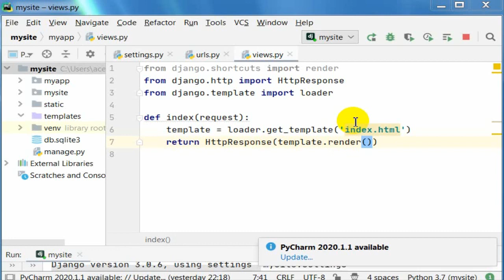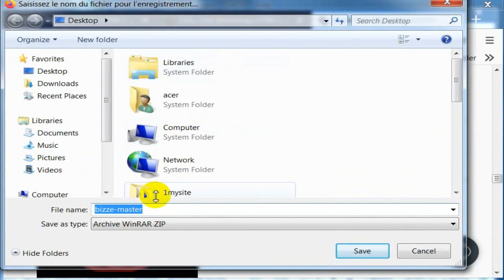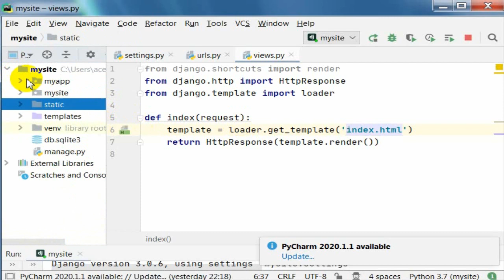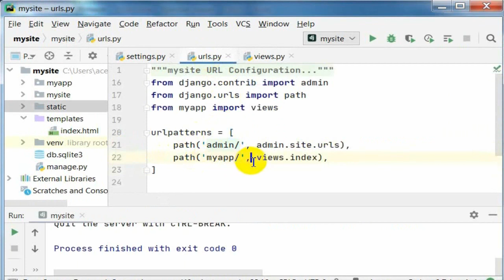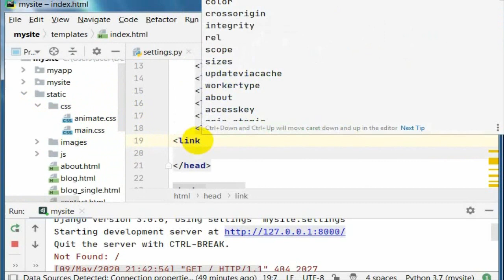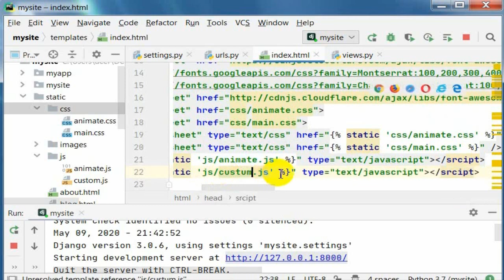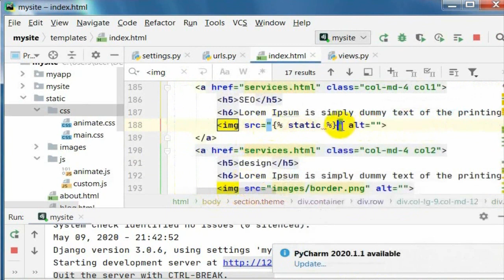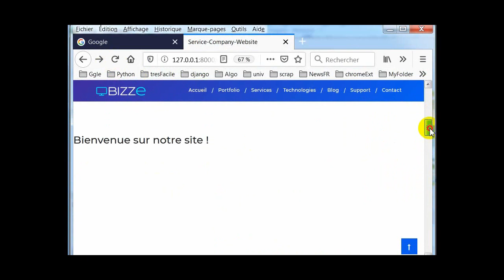Djnago Installation Bootstrap Thème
Installer une template bootstrap sur Django framework. Dans ce tutoriel de django, nous allons voir comment télécharger des templates bootstrap gratuitement et puis comment les installer sur django sous forme de fichiers statiques. Du même coup, nous verrons comment paramétrer les fichiers statiques djando en ajoutant la commande static_url au sein du fichier settings.py et l'appliquer ensuite au  template django via la commande load static. Pour un bon visionnage de la vidéo, utiliser le navigateur google chrome. Les version de Python testées pour ce tutoriel, sont Python 3.7 Windows 7, Python 3.7 Windows 8, Python 3.7 Windows10.
Install a bootstrap template on Django framework. In this django tutorial, we will see how to download bootstrap templates for free and then how to install them on django as static files. At the same time, we will see how to configure static djando files by adding the static_url command within the settings.py file and then applying it to the django template via the load static command. For a good viewing of the video, use the google chrome browser. The Python versions tested for this tutorial are Python 3.7 Windows 7, Python 3.7 Windows 8, Python 3.7 Windows 10.